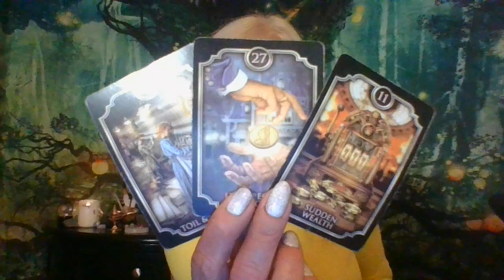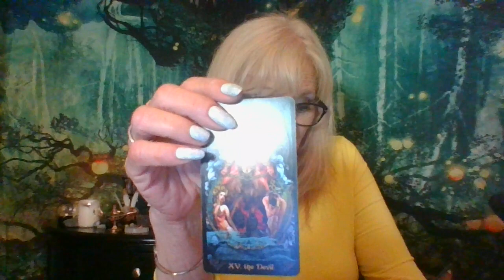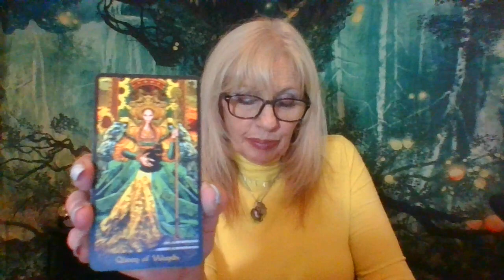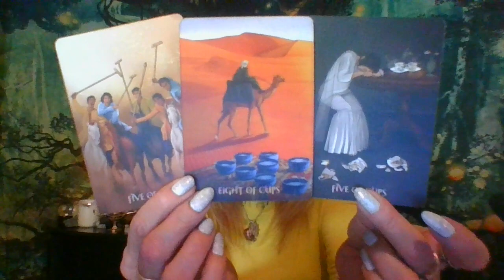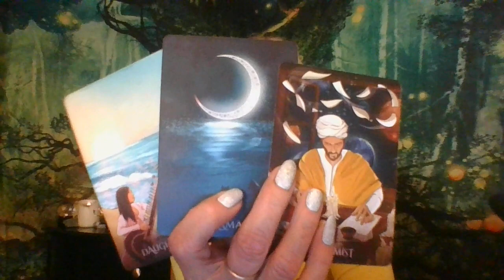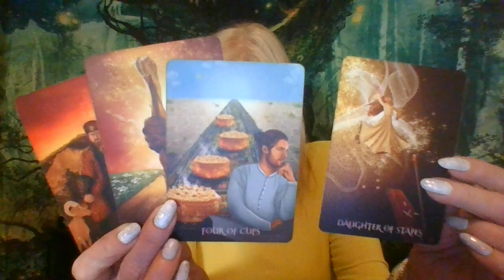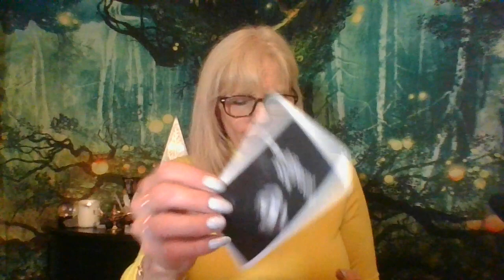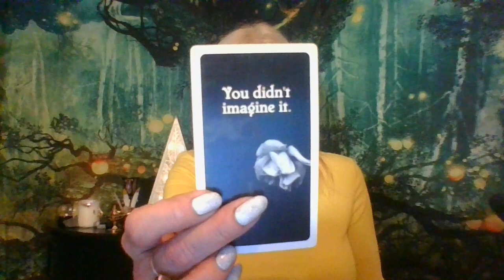PISCES WANTED CONTROL OVER YOU! GUESS THEY NEVER TRIED TO CATCH A FISH WITH THEIR BARE HANDS B4!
Hope you guys like this video!

Anya
"PISCES WANTED CONTROL OVER YOU! GUESS THEY NEVER TRIED TO CATCH A FISH WITH THEIR BARE HANS B4!"